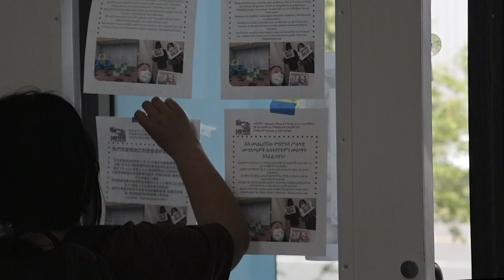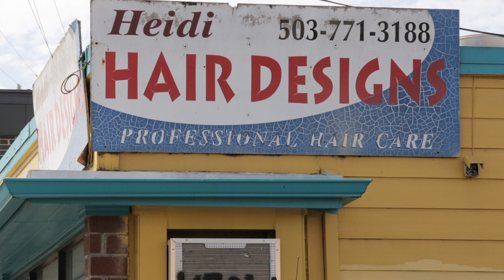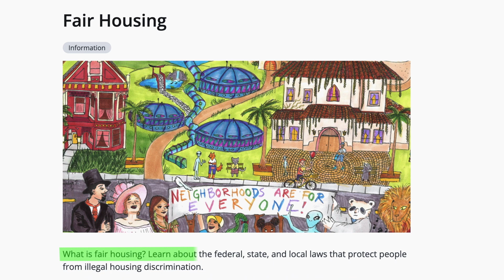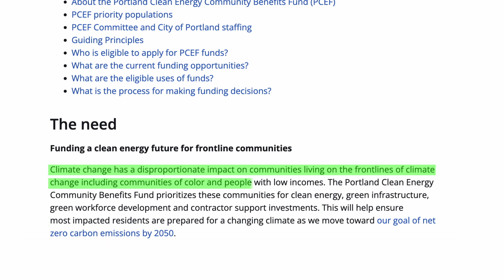Portland - Apano/Rep. Pham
Representative Khanh Pham is a climate equity and action leader in Portland, Oregon. Elected as the first Vietnamese American legislator in Oregon, Pham is the State Representative for Oregon House District 46 (Jade District, SE/NE Portland). Prior to serving on the State Legislature, she was an active community organizer with the Asian Pacific American Network of Oregon (APANO) where she was the Environmental Justice Manager. Now she champions the Portland Clean Energy Fund, the nation’s first self-funding climate justice initiative that raises $50 million a year to fund energy efficiency, renewable energy and job training programs focused on low-income families and communities of color.